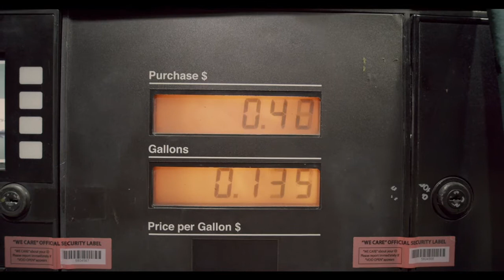Get Out of THIS PLACE as Quickly as You Can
There's nothing worse than being stuck in a grocery store.

Thanks to: Taryn Elliott, Mikhail Nilov, Olivier Polome, Pavel Danilyuk, Ale Ric, CityXcape, Pressmaster, cottonbro, RODNAE Productions, Kelly L, Diva Plavalaguna, olia danilevich, tugay aydın, Pavel Danilyuk, Yan Krukov, and Anastasia Shuraeva for video clips from pexels.com